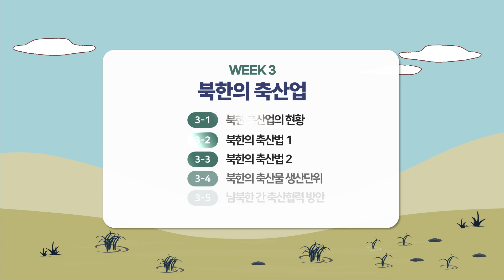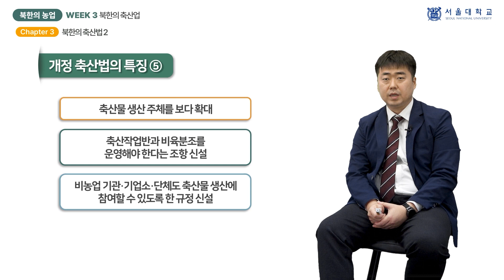북한의 농업 3-3 (North Korean Agriculture 3-3)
『북한의 농업』 3주차 「북한의 축산업」의 3차시(week 3 - chapter 3) 「북한의 축산법 2」 강의 영상입니다.

담당 교수: 김성남

This video clip is a lecture titled "The Livestock Industry Act of North Korea 2", the 3rd chapter of "Livestock Industry in North Korea", 3rd week of "North Korean Agriculture".

Professor:  Sung Nam Kim